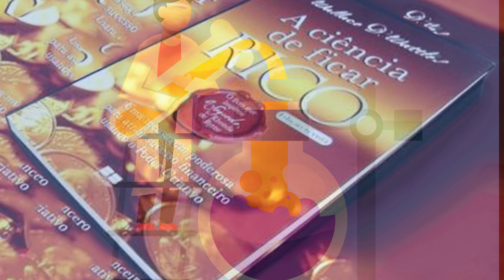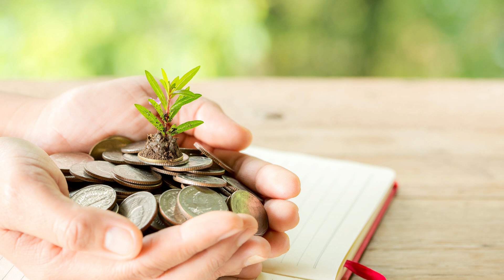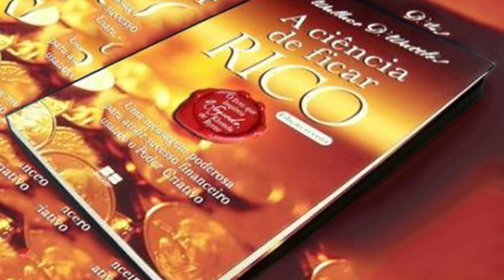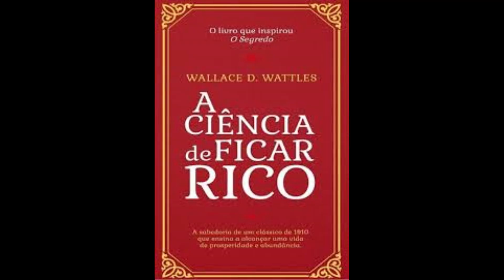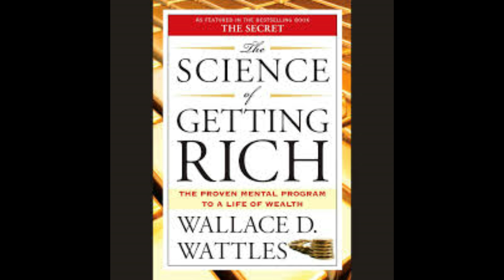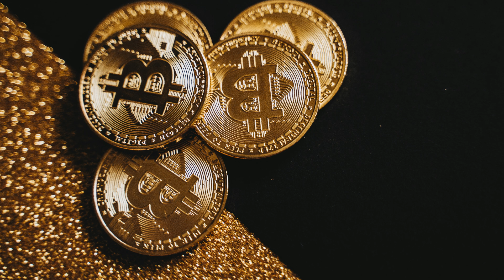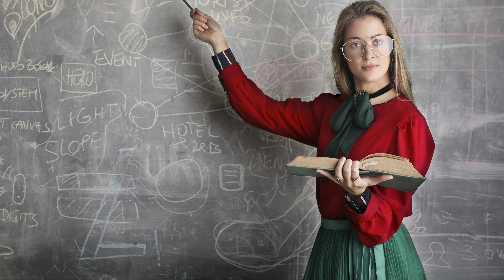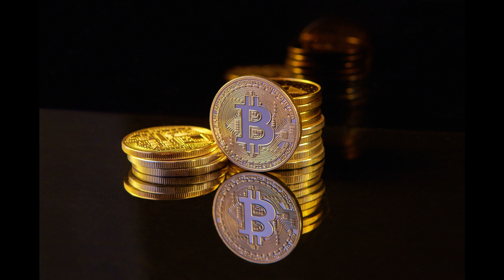Aja do Modo Certo com Wallace D. Wattles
ACESSE AQUI:
⏩ Desvendando os Segredos da Riqueza - A Ciência de Ficar Rico por Wallace D. Wattles

Olá, pessoal!

Hoje, estamos trazendo um vídeo especial com uma figura icônica do desenvolvimento pessoal, Wallace D. Wattles.
Wattles foi um escritor pioneiro que explorou o poder da mente e da ação para alcançar o sucesso.
Neste vídeo, vamos explorar algumas de suas ideias e aprender como agir do modo certo para alcançar nossos objetivos.

Wallace D. Wattles foi um escritor e pioneiro do movimento do desenvolvimento pessoal e da filosofia do sucesso.
Ele nasceu em 1860, no estado de Illinois, nos Estados Unidos, e viveu até 1911. Apesar de ter vivido há mais de um século, suas ideias e ensinamentos continuam influenciando milhares de pessoas até os dias de hoje.
Wattles é mais conhecido por seu livro icônico, "A Ciência de Ficar Rico", publicado em 1910.
Essa obra revolucionária explora a relação entre a mente, a ação e a criação da riqueza material.
Seu livro enfatiza a importância de uma mentalidade positiva, do pensamento focado e da ação correta para alcançar o sucesso financeiro e pessoal.
Além de "A Ciência de Ficar Rico", Wattles também escreveu outras obras notáveis, como "A Ciência de Ser Grande" e "A Ciência do Êxito".
Esses livros abordam temas como a importância do autodesenvolvimento, a busca pela excelência, a saúde e o bem-estar.
As ideias de Wallace D. Wattles são fundamentadas na crença de que cada indivíduo possui o poder de moldar sua realidade por meio do pensamento e da ação correta.
Ele acreditava que a riqueza, o sucesso e a felicidade eram acessíveis a todos, desde que seguissem princípios específicos e trabalhassem em harmonia com as leis universais.
Apesar de ter vivido uma vida relativamente curta, Wattles deixou um legado duradouro no campo do desenvolvimento pessoal.
Suas obras são consideradas clássicos atemporais e continuam sendo fontes de inspiração para aqueles que buscam alcançar seu pleno potencial e viver uma vida próspera e significativa.

Conclusão:
Espero que tenham gostado dessa imersão no pensamento de Wallace D. Wattles e suas ideias transformadoras.
Lembre-se de que o poder de agir do modo certo está em suas mãos.
Aplique esses ensinamentos em sua vida e veja as mudanças acontecerem.